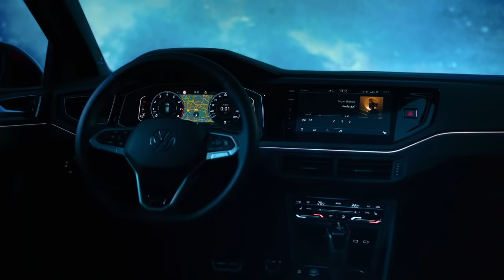Nouveau Taigo x Yugen Blakrok | N'en faites qu'à votre style. | Volkswagen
Le 1er SUV Coupé de Volkswagen. Le Nouveau Taigo est dédié à tous ceux qui, comme vous, suivent leur propre route, qui souhaitent affirmer leur style, ceux qui avancent au lieu de suivre, ceux qui rendent chaque jour l’ordinaire toujours plus extraordinaire.

N'en faites qu'à votre style.

0:00 Introduction
0:04 Nouveau Taigo featuring Yugen Blakrok
0:17 Intérieur de l'habitacle
0:18 Design extérieur
0:19 Logo Volkswagen
0:20 Fin